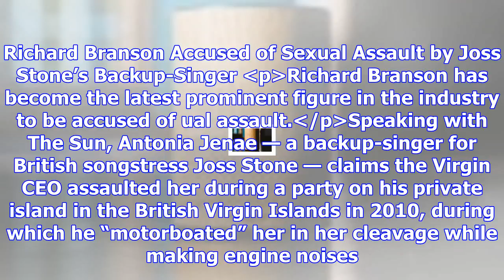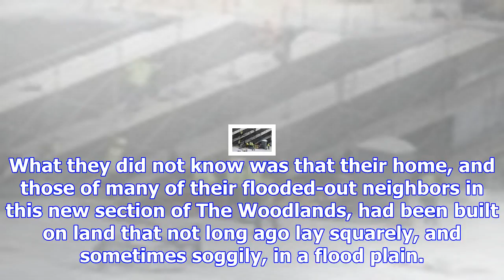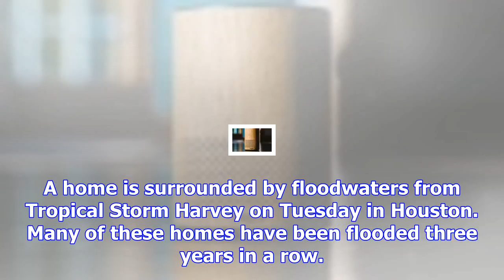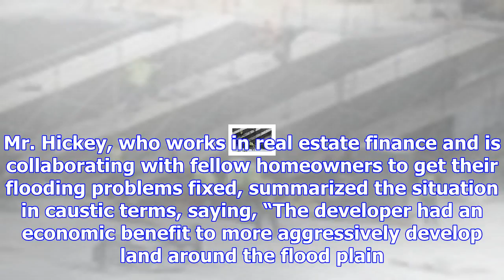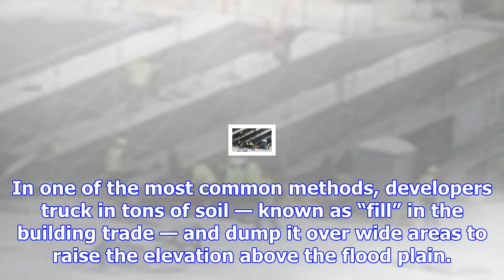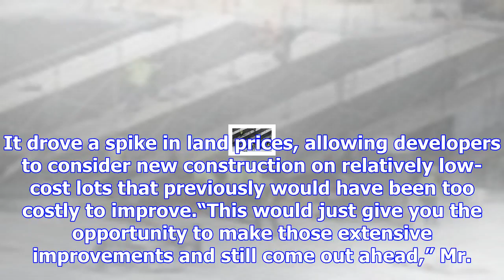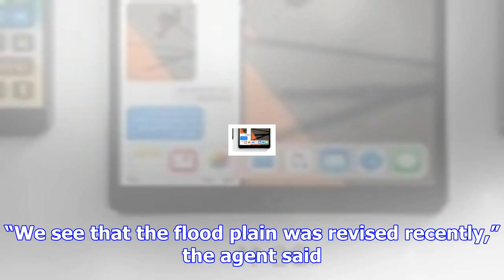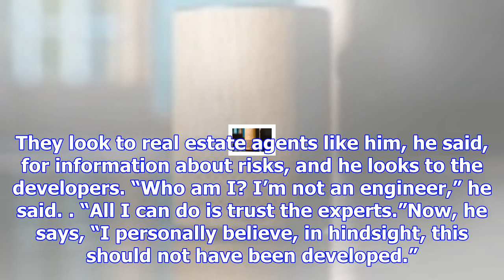Developers said their homes were out of a flood zone. then harvey came.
THE WOODLANDS, Tex. — Leslie Martinez heard the floodwaters before she saw them. They rushed across ...